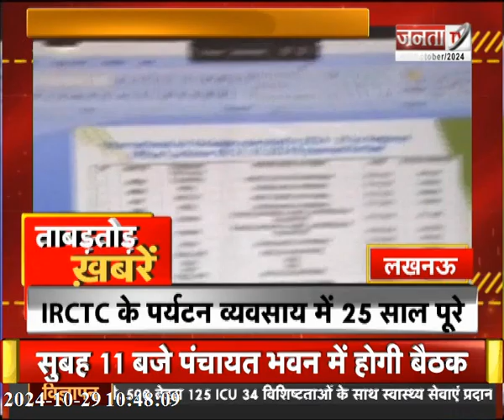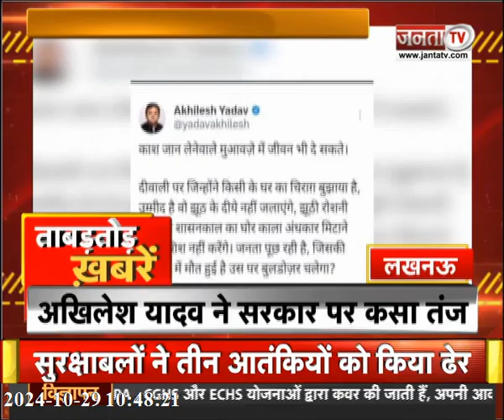ताबड़तोड़ अंदाज में देखिए Uttar Pradesh से जुड़ी तमाम बड़ी खबरें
ताबड़तोड़ अंदाज में देखिए Uttar Pradesh से जुड़ी तमाम बड़ी खबरें | Janta Tv